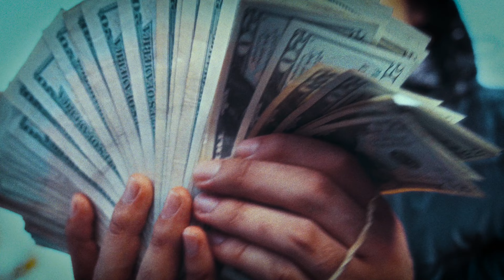BottleFiend- The Real Truth (Big Sad 1900 Diss) dir. Emilio Cohen